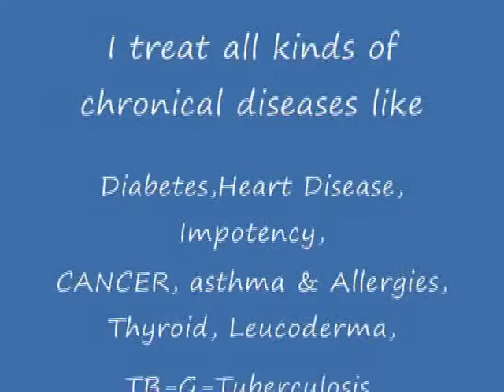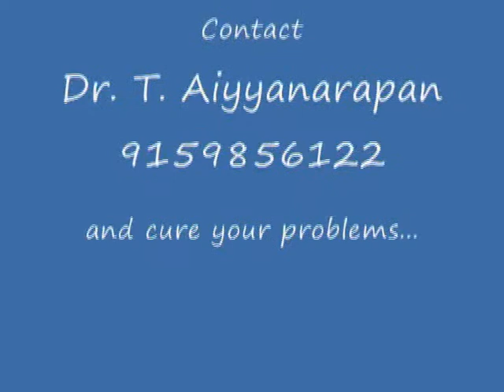Natual Treatment for all Diseases - Part 4/4